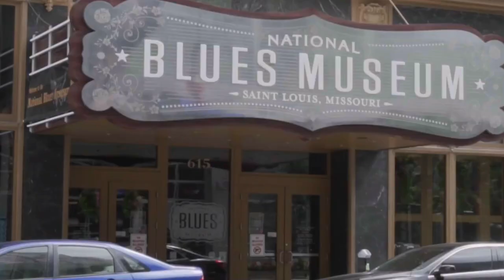Wynton On Mind-Blowing Benefits of Jazz Music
♥️🎈❤️👍😁We are building a STRONG community here!!! More people are now seeing these videos because of you!!! Let us influence the world by sharing these videos. Much more to come!